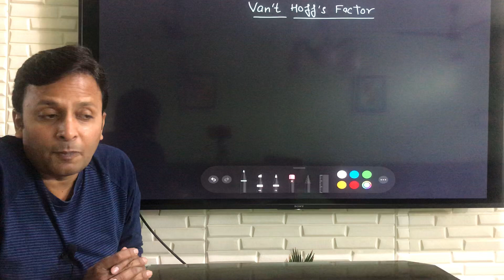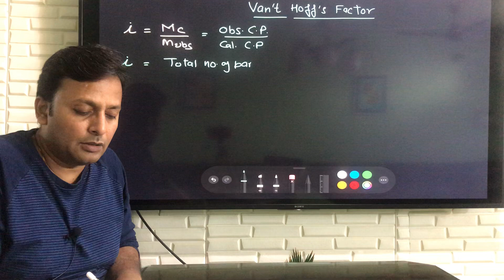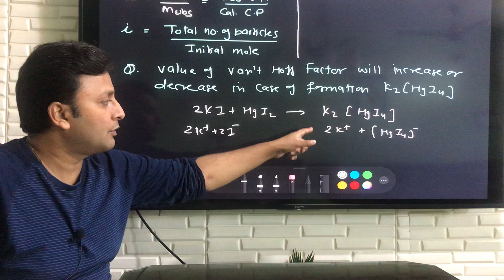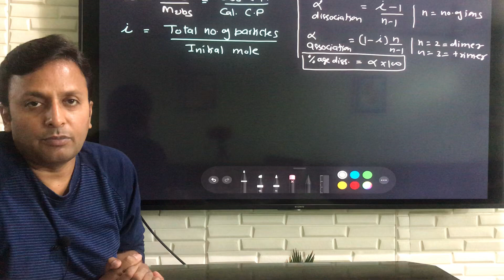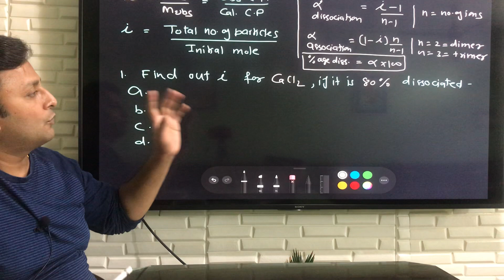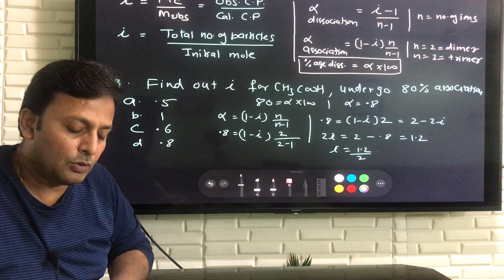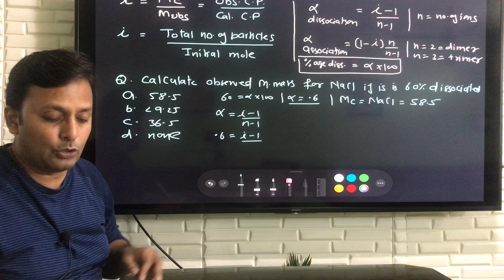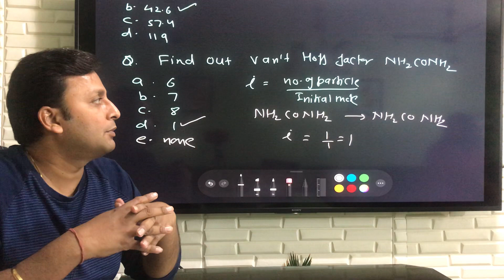Solution-2 | Van’t Hoff Factor || CrashCourse || NEET || JEE 🔥🔥🔥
We Provide Online classes for JEE mains , JEE advance , NEET , Class 12 & Class 11 chemistry subject.
For Free Notes , Free videos for JEE mains , JEE advance & NEET

PICS INSTITUTE provides Class room programme for IIT-JEE | NEET| CBSE | XI | XII .